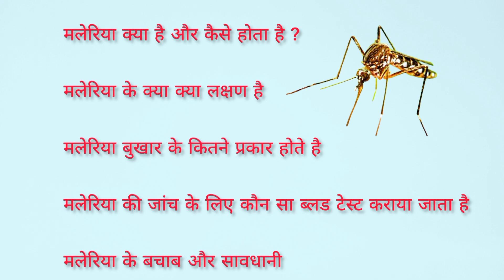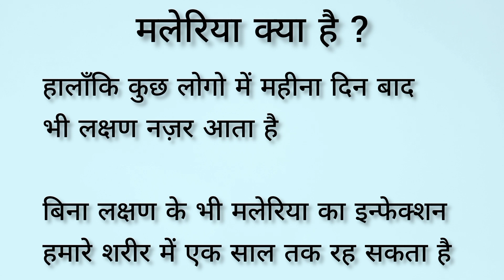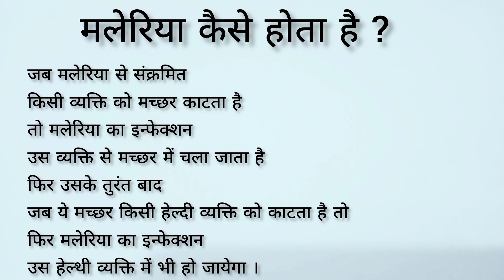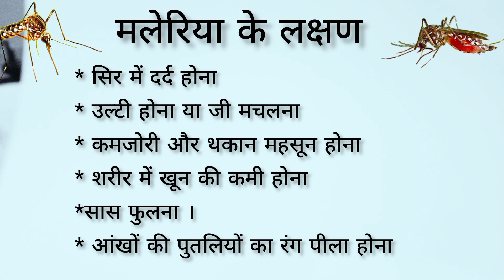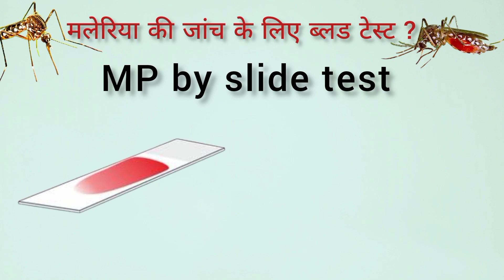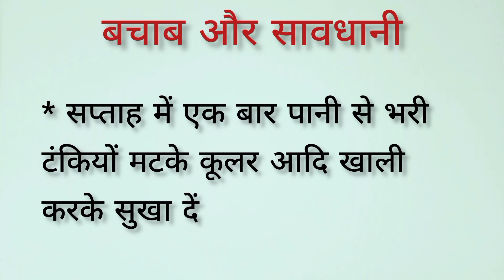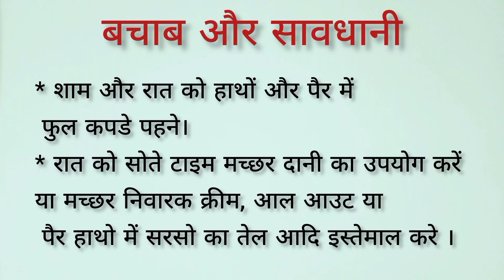Malaria in hindi | Malaria ke lakshan | malaria test in hindi | malaria antigen test in hindi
malaria,
symptoms of malaria,
malaria life cycle,
malaria fever symptoms and treatment,
malaria microbiology,
malaria treatment,
malaria test,
malari,
malari malari
malaria kya hai

Hello. Friends

I'm Deepak Maurya Welcome to dk lab technician